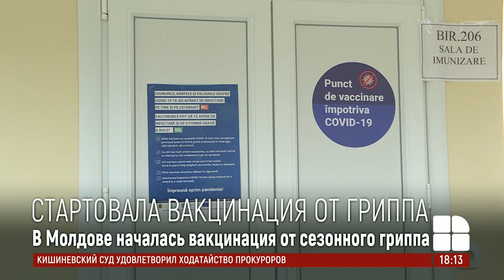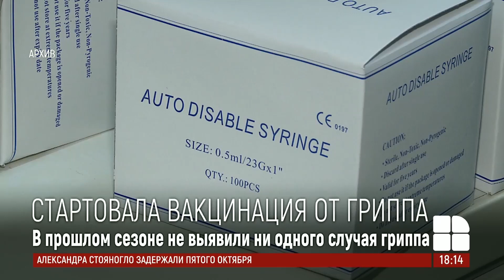В Молдове стартует вакцинация от гриппа: врачи о показаниях и совместимости с прививками от COVID-19